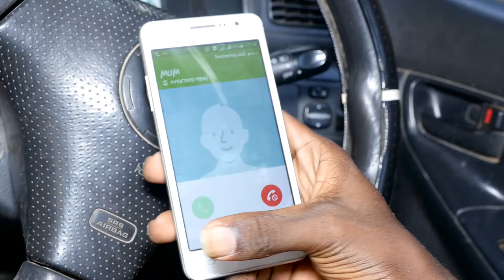YULE TAJIRI by Heroes Of Faith Ministers Mombasa KENYA